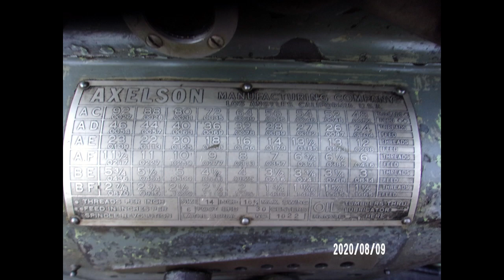Boring Harley Davidson cylinders on an Axelson lathe Fixture 1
Machining the bore of any motorcycle cylinders on a heavy lathe ,for bulk material removal and "sleeving damaged cylinders only," "finish bores are done with the Sunnen 1600 hone and AN 600 mandrel with the cylinders torque plated" Then further finished with the cylinders heated, torque plated and honed.
 Cylinders can be quickly bored out for re sleeving or rough sizing, there are many aspects to finishing cylinders this is just a step that I have used, The bore is easily held to .001" for taper that will be corrected with the honing machine, however the cylinder base is held square to the bore and will remain square. Twin cam cylinders.
"dee dee" Harley Davidson certified at the Milwaukee plant Dec 1981.